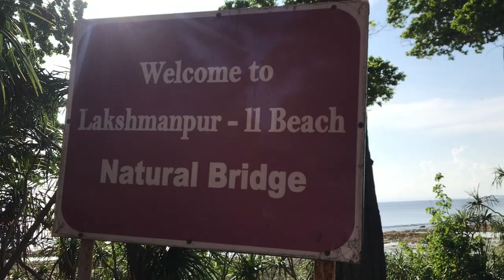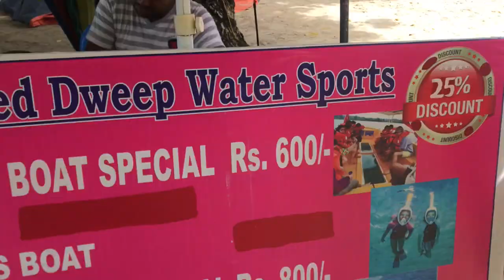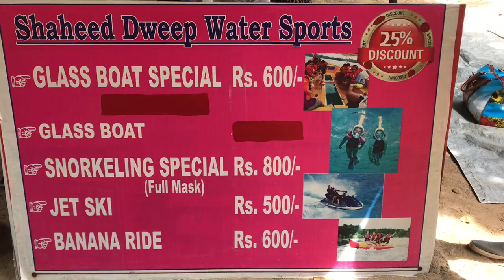Neil Island|laxmanpur Beach|Natural Bridge|Bharatpur Beach|Sitapur Beach|Shaheed Dweep